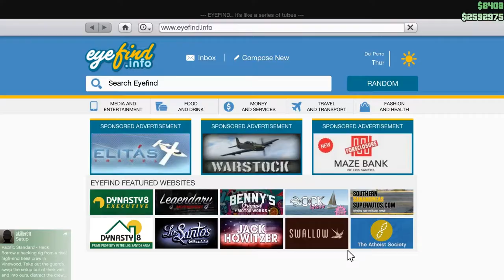Let's Play GTA5 Online: Daily Objectives of the Day Du Jour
I had some very doable Daily Objectives come up, and thought I'd share my efforts with you.

They were:

Participate in a Bike Race
Escape a 4 Star Wanted Level
Mod a vehicle at a car mod shop

If that sort of thing interests you, then you've come to the right place!

And just in case I mentioned Broughy1322, because his awesome car stats come up so often in conversation: